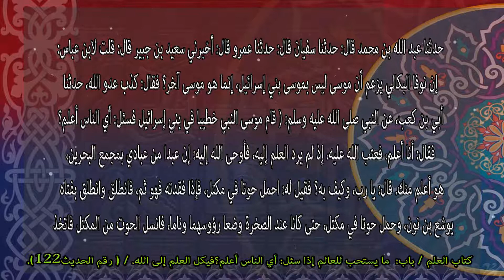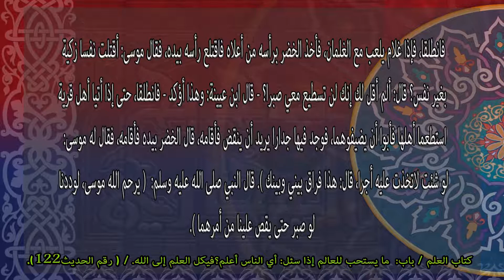حديث رقم 122 باب : ما يستحب للعالم إذا سئل أي الناس أعلم